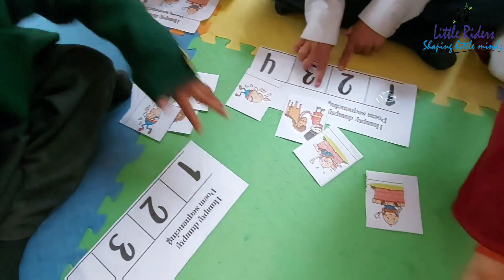Humpty dumpty | Nursery Rhymes | Rhymes Sequencing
Humpty dumpty | Rhymes Time | Rhyme Sequencing

Using nursery rhymes can help them feel successful and build confidence in reading because they have memorized the rhyme.